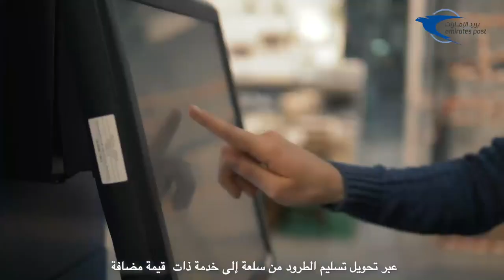45% growth in last-mile delivery volumes in Q1, 2020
شهد بريد الإمارات نموًا بنسبة 45٪ في عمليات التوصيل في الربع الأول من عام 2020، ونجح في تسليم مليوني شحنة.
Emirates Post witnessed a 45% growth in last-mile delivery volumes in Q1, 2020
and successfully delivered 2m shipments.